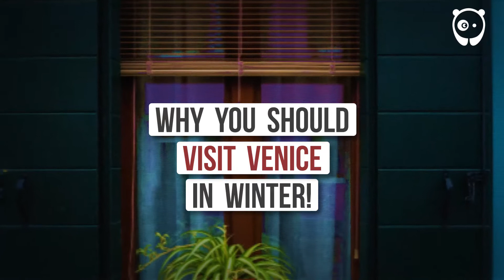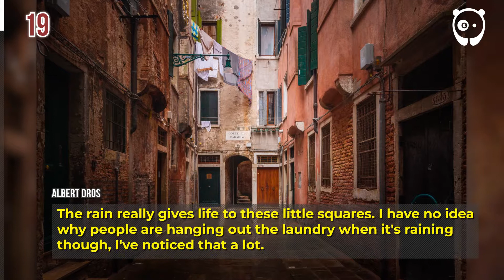Why You Should Visit Venice… In Winter!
I have been to Venice a long time ago and all I could remember were the crazy crowds. No wonder, I visited it in summer. Last weekend, I decided to visit Venice in the winter with my girlfriend. People were saying ‘why Venice? It’s not the season.’ But that’s exactly the point. I thought that visiting Venice in winter would be smart in order to avoid all the crowds, and I was right.

My weekend in Venice was great! We had all kinds of weather ranging from clear skies and sunny to extreme rain (even some floods in the streets) and fog. Lots of different conditions to photograph which made things interesting. But, as I expected, almost no people! So here are a few reasons why winter is a great time to visit Venice, especially for photography:

Little to no people, especially during sunrise and sunset. There was literally no one but me at the most popular location, The Accademia bridge, where I was shooting the sunrise. During the day you could meet a few people at the popular squares, but no one in the back alleys. It was amazing to walk around so 'freely'.
Variety of the weather. Honestly, I love photographing cities like Venice when it rains. All the reflections add to a magic atmosphere of the city and create a romantic mood that I love to capture. We had a foggy day that allowed me to take some images with a unique mood, then a day full of sun. Grey days are great for something I love to do: capturing the beautiful little alleys with attention to detail because the light is very soft and there are no harsh shadows.

Hotel prices are generally cheaper during the off-season. So you can get a hotel at a nice central location for a bargain.
You can experience the true city life. I saw the locals go about their day. I saw kids going to school in the center of Venice. I saw the merchants selling their goods on the streets. I learned to recognize little cafes and bars that are loved by locals and learned about places with authentic food.  All the things I wasn't able to notice during summer when the city was packed with tourists.
I strongly believe that in order to experience the true beauty and romance of Venice, you should go off-season, and winter is the best choice. It's definitely cold, but it's also magical. Here are a bunch of images I shot over the long weekend.